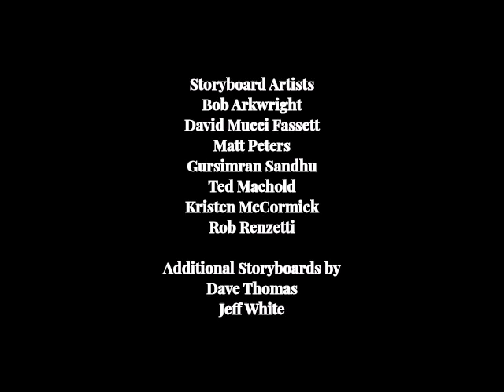Rita and Eve - Season 6, Episode 27 End Credits (March 15, 2008)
"Man, oh man! We have 3 more videos to go! I am ready to conclude this marathon no matter what!" - Chase (voiced by Carson Minniear).

Alright! 3 more videos to go!

Here is the closing credits sequence for the sixth and final season of the fan-made animated children's comedy television series "Rita and Eve". This comes from the 27th episode of season 6.

Episode Title: Be the Creature.

Original Airdate: March 15, 2008.

REMINDER: The episode aired 2 days before Beasts Unleashed (which is from March 17 - April 4, 2008) premiered, 8 days before the Squirrel Boy Easter Sunday Marathon and 13 days before the English dub anime of "Blue Dragon" (which premiered on Toonami with 14 episodes) have aired on Cartoon Network.

FUN-FACT: The episode features the special guest voices of Chris and Martin Kratt.

Stroll of Electricity (Takanori Arima).